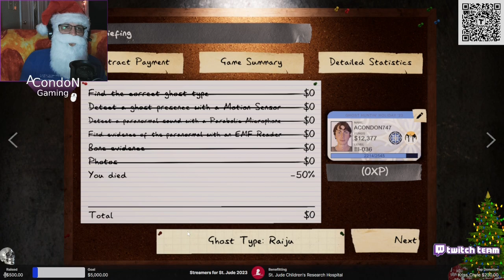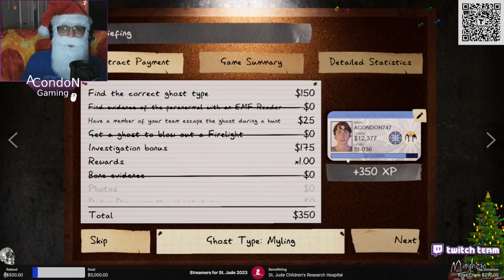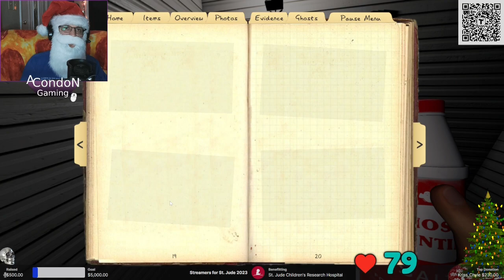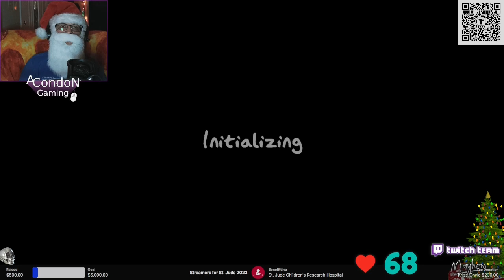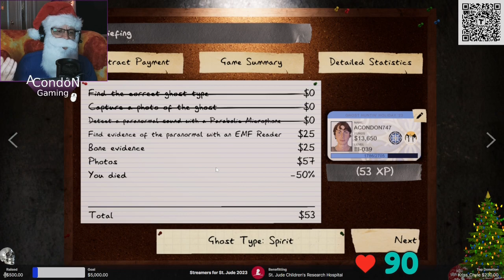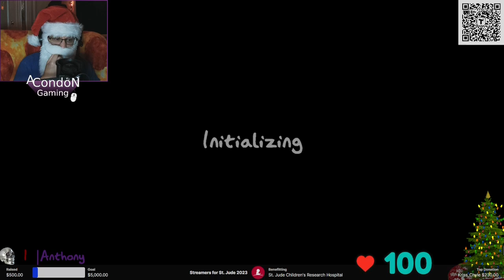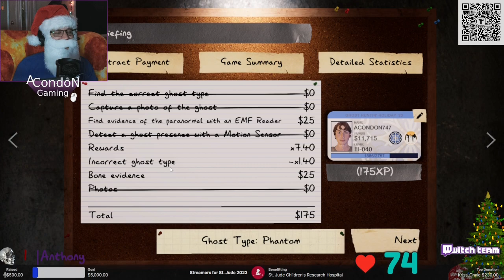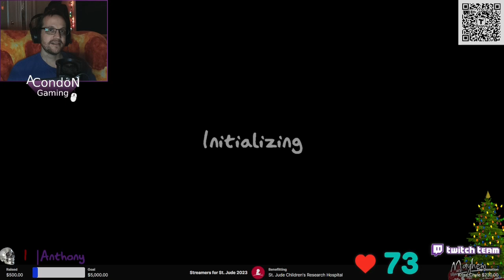Santa Goofed - Twitch Livestream Phasmophobia Part 120 *V.O.D*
Santa Anthony teaches some Phasmophobia to all and to all a goodnight.  It's just a couple days before Christmas and it's Part 5 in my teaching Phasmophobia series.  Watch as we learn and laugh and die for fun of course.